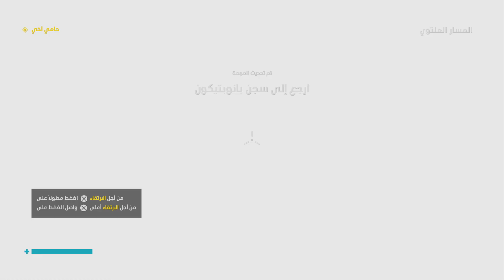Control Ultimate Edition Game play PS5 4K E5 مترجم